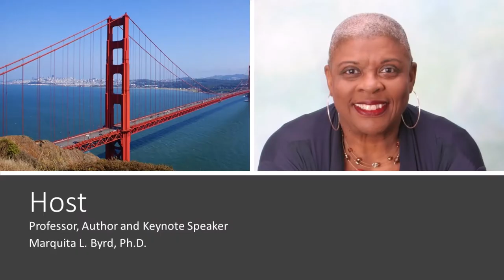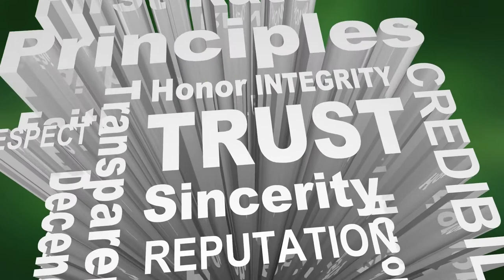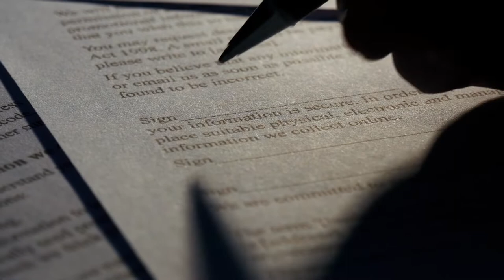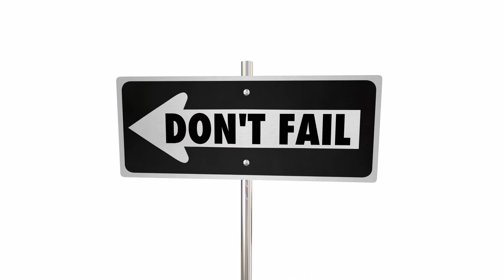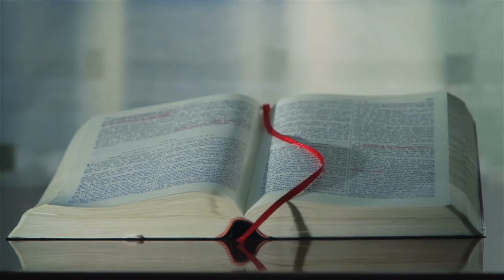Dr. Byrd Lecture 2: Communication Ethics